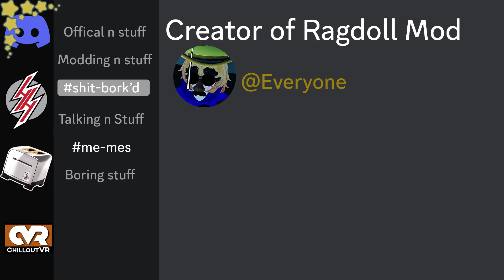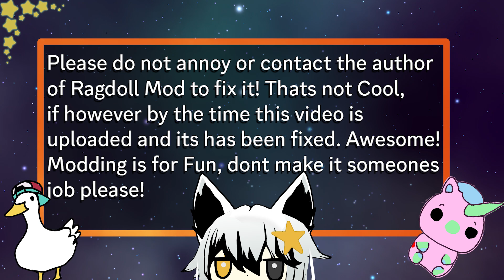Hide n Seek!!! || ChilloutVR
Well at least Ragdoll mod works now lol

Computer ➤
Just know its a decent one ^-^

Dinosuar Costume ➤

00:00 Bruh...
00:20 I died Happy
01:38 Well its fix now lol
01:45 Game one: Seeker
03:45 Toast b cookin!
04:54 Game two: Close Calls
07:09 Minecraft Island
07:43 Game Three: Trash Panduh
09:20 NNN